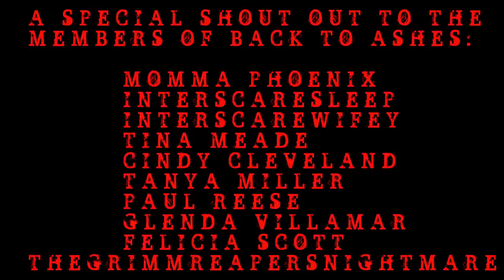TRUE BACKWOODS CREEPY STORIES | RAIN SOUNDS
👉🏼 CREDIT TO THE AUTHOR:
MULTIPLE AUTHORS